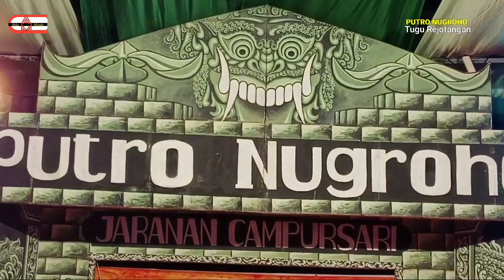Jaranan Campursari Wedok Kreasi PUTRO NUGROHO Support by LJ Pro Audio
Jaranan : PUTRO NUGROHO
Live : Tugu Rejotangan
Tgl : 2 Juli 2023
Powered By : LJ Pro Audio